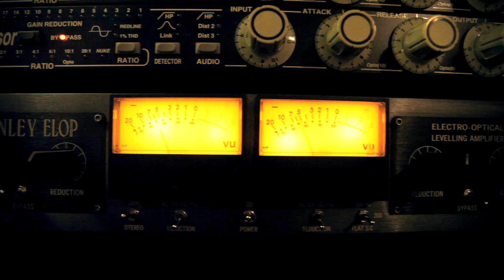Forget My Silence - Fall to Rise (Album Teaser 1)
Forget My Silence//Fall to Rise